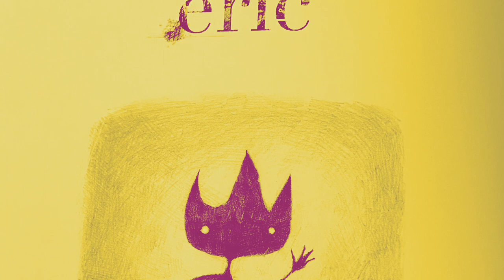Eric by Shaun Tan